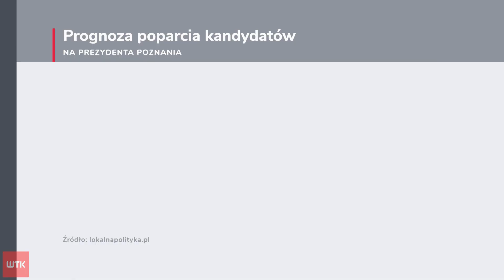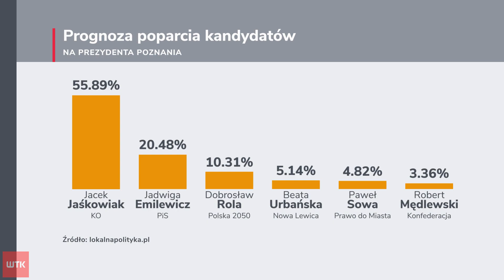Jacek Jaśkowiak prezydentem kolejną kadencję? W sondażach jest liderem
Według najnowszej prognozy wyborczej,  Jacek Jaśkowiak zostawia w tyle konkurencje w wyścigu o fotel prezydenta Poznania na kolejną kadencję. Portal lokalnapolityka.pl opublikował sondaż, w którym Jaśkowiaka popiera ponad 55 procent mieszkańców, co dałoby mu wygraną w pierwszej turze wyborów. Z czego wynika tak wysokie poparcie obecnego prezydenta i kto mógłby zostać jego głównym rywalem? Odpowiedzi na te pytania w materiale Damiana Wełny.